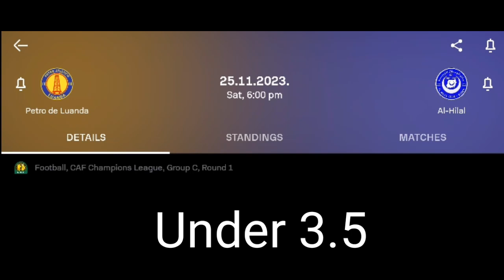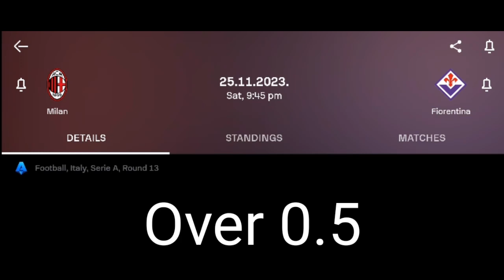FOOTBALL PREDICTIONS TODAY 25/11/2023 SOCCER PREDICTIONS TODAY | BETTING WINNING TIPS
Football Predictions today 25 November 2023

*YouTube Course
*Business Course

1 Think of gambling as a game not a way to make money
2 Gamble with money you can afford to lose
3 Dont drink or use drugs when gambling
4 Take a Break
5 Never bet with money you dont have
6 Bet on what you know
7 Use logic not emotions